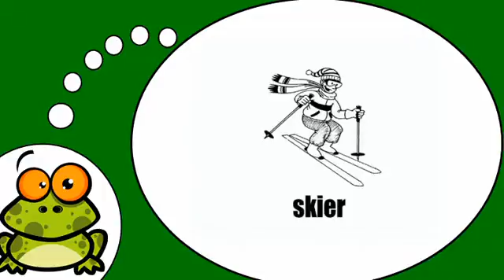Ucam Francuski # Les verbes = Vol4